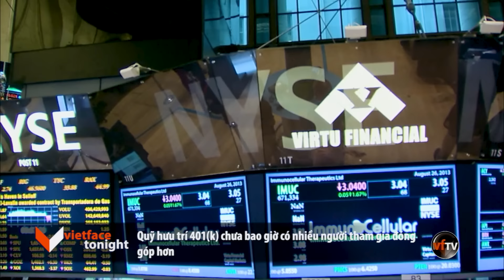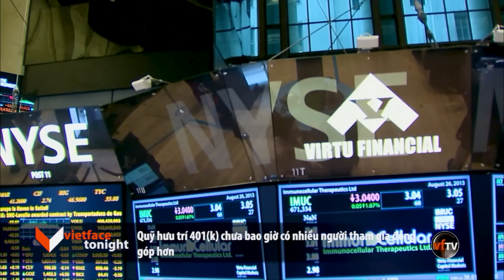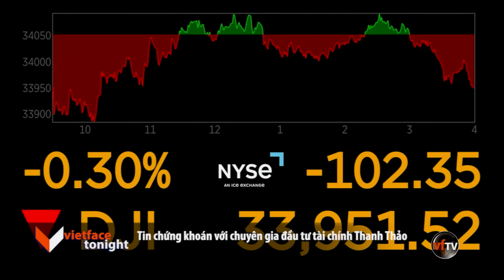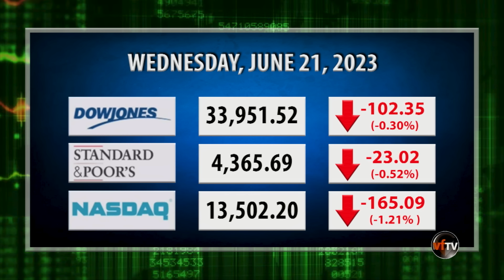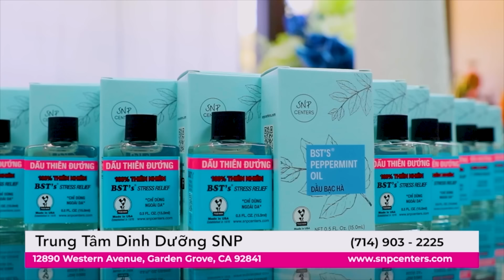VF Tonight | Bộ trưởng Tư Pháp và các nhà lập pháp nhận định về sự kiện Hunter Biden | 6/21/23